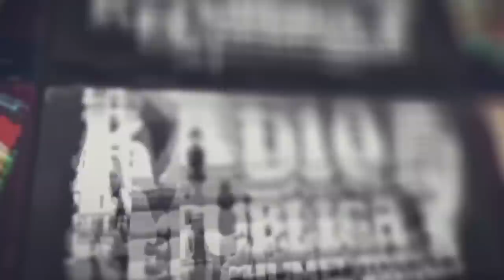¿Piqué? Picabas - La Radio de la República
Señora bonita, mi amigo amo de casa. Primer viernes del mes, hay ganas de bailar, hay billete para salir pero sobre todo hay harta desinformación y por eso hemos llegado. Pare la oreja, súbale a su radito porque estas, estas son las noticias:

-QUE BONITO ES CHIHUAHUA… Por fin, se extradita a Cesar Duarte desde el gabacho y ya fue presentado con la autoridad correspondiente.

-QUITATE BARTLET QUE AHÍ TE VOY… Descubren 25 casas de la candidata de Morena al gobierno de Durango. Digo, más todo lo demás.

-POR QUE UNA SÍ PUEDEN SER DOS DICE PIQUE… Shakira y Piqué inician proceso de separación y nosotros esperamos el siguiente discazo de la colombiana.

-Y EN LA MAÑANERA: ES UN CORRIENTE, UN VULGAR dice AMLO a Muñoz Ledo y lo acusa de tener un contubernio con el PRI. Nomás no le dijo teporocho porque fueron cuates.

Completamente en vivo y en directo de grupo Formula, central de la gozadera y la guasanga , se quedan con lo peor de lo peor, no hay como disimularlo y ni lo vamos a intentar, el equipo b, la pena de radioformula: La Radio de la República.

Grupo Fórmula